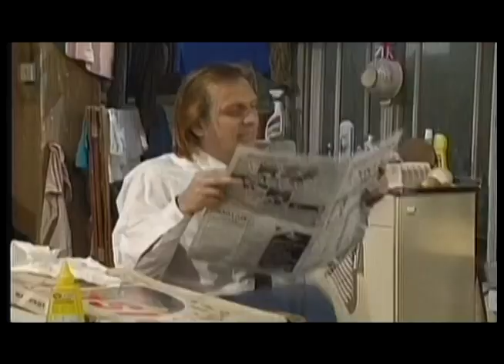Twits of Fate- A Live 5 YTP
Richie and Eddie do battle across time and space.